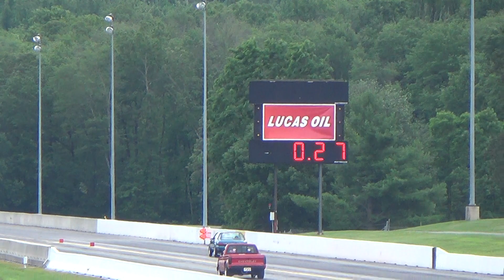Elims1 10.00 index maple grove 6-28-15